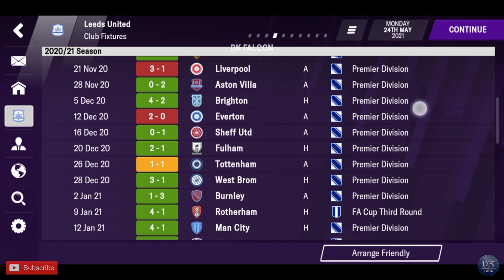Football Manager 2021 MOBILE - BEST HIGH SCORING TACTIC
This Video is About Football Manager 2021 MOBILE - BEST HIGH SCORING TACTIC

Download FOOTBALL MANAGER 2021 MOBILE from Playstore

FOOTBALL MANAGER 2021 MOBILE from App-Store IOS